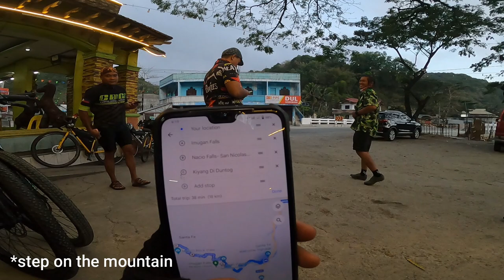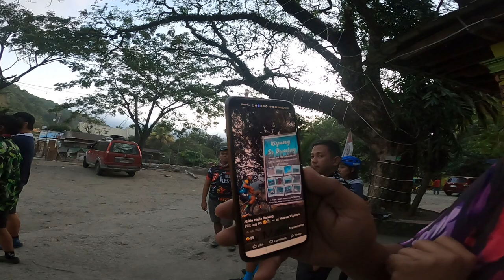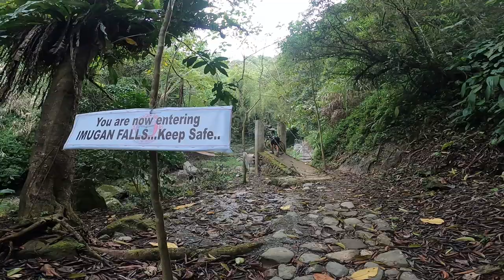MALICO | SAN NICOLAS PANGASINAN | IMUGAN FALLS | SHERMAN TANK | KIYANG DI DUNTOG | MANGILI TINDAAN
GOOD MORNING EARTH!

Napaka memorable bike camping na ito , no joke pero sobrang ganda nung lugar mapapa wow ka talaga, isa na ito sa mga lugar na na dapat nyong puntahan .